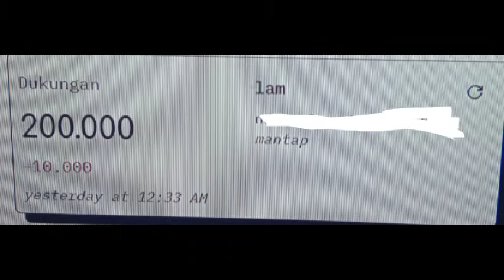Against The Sky Supreme Episode 798 799 800 Sub Indo | DILINDUNGI RAJA DEWA MU FENG !!!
SPOILER Against The Sky Supreme Episode 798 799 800 Sub Indo .

Against The Sky Supreme Episode 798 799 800
NTZZ
Ni Tian Zhi Zun
Tan Yun
Theo Rebahan
Donghua sub indo
Donghua update
Donghua terbaru

3 Tingkatan Alam
1.alam dewa
2.alam abadi/peri
3.alam manusia

Ranah Manusia
1.alam jiwa roh janin
2.alam jiwa janin
3.alam pemurnian jiwa
4.alam jiwa ilahi
5.alam jiwa suci
6.alam jiwa
7.alam nadi ilahi
8.alam ilahi
9.alam Domain ilahi
10.alam eclosion

Ranah Abadi
1.ranah hukum abadi
2.ranah pemurnian abadi
3.kaisar manusia
4.kaisar suci
5.kaisar
6.kaisar raja
7.kaisar agung

Ranah Dewa
1.Ranah Dewa Manusia
2.Ranah Dewa Bumi
3.Ranah Dewa Surgawi
4.Ranah Semi Suci
5.Ranah Suci
6.Ranah Raja Suci
7.Ranah Kaisar Suci
8.Ranah Raja Dewa
9.Ranah Keabadian (Tianzun)

Ranah Dewa Lanjutan
1.Ranah Transformasi Manusia
2.Ranah Hukum Surga
3.Ranah Semesta (Supreme)
4.Ranah Dao Ilahi
5.Tranformasi Alam Semesta
6.Penguasa Surga
7.Penguasa Alam Semesta

Tingkat Senjata Alam Manusia
1.senjata biasa
2.senjara roh
3.senjata harta Karun
4.senjata sub terhormat
5.senjata terhormat
6.senjata sub suci
7.senjata suci
8.senjata sub abadi
9.senjata abadi (sub abadi asli)
10.senjata abadi asli

senjata alam abadi
1.senjata abadi
2.senjata abadi terhormat
3.senjata abadi suci
4.senjata sub dao
5.senjata dao
6.senjata sub artefak

senjata dewa
1.senjata artefak
2.senjata artefak dewa rendah
3.senjata artefak dewa menengah
4.senjata artefak dewa atas
5.senjata artefak dewa tinggi

Info : tingkatan  Pill , Formasi, Dan Jimat Juga Seperti senjata

Catatan : senjata, formasi, dan jimat juga sama , CONTOH Master senjata biasa , Master senjata roh , master senjata hebat , master senjata terhormat, master senjata suci , Master senjata abadi/peri .

Tingkat Binatang roh/moster
1-10 (Awal-pertumbuhan-dewasa-kesengsaraan)

Terima Kasih

Theo...